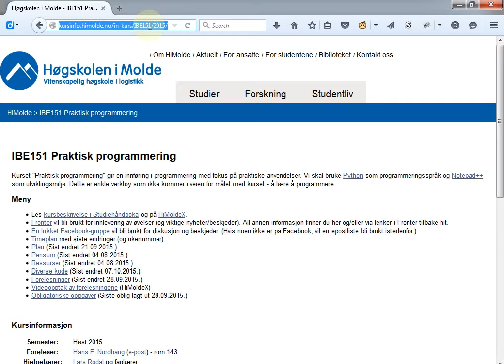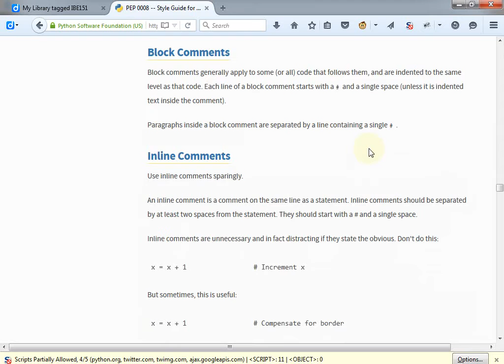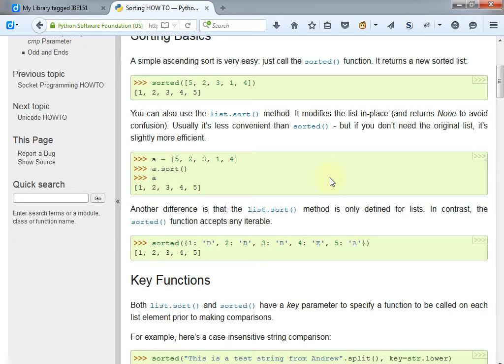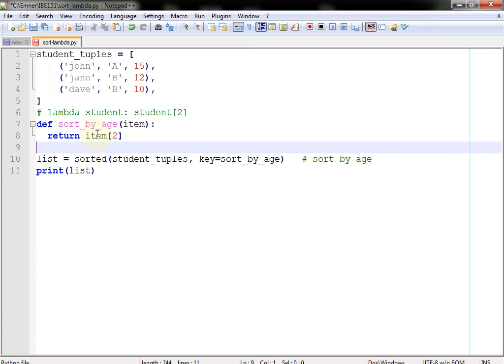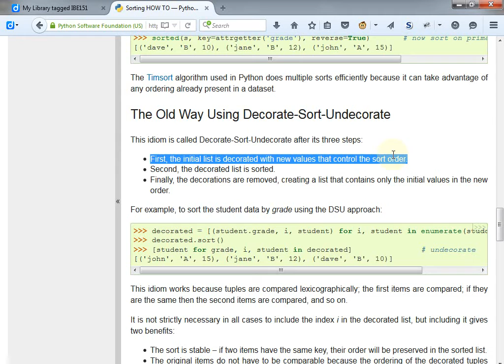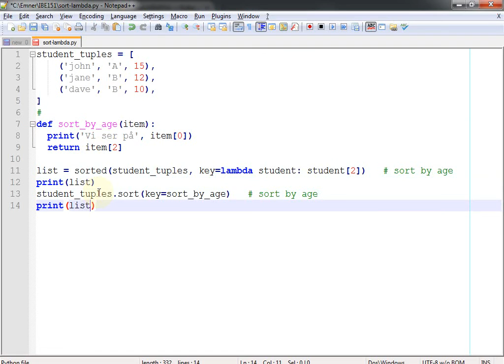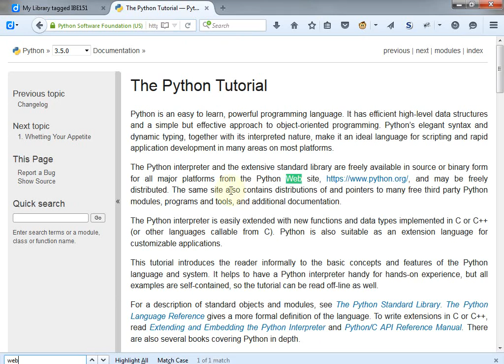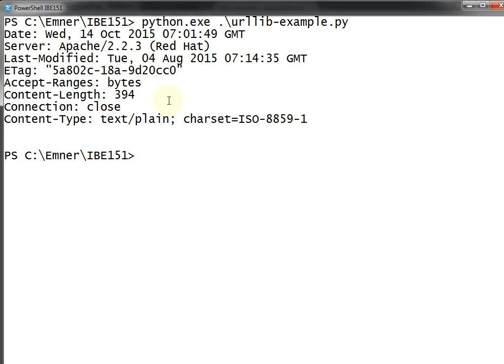125 Forelesning IBE151, 14. okt. 2015